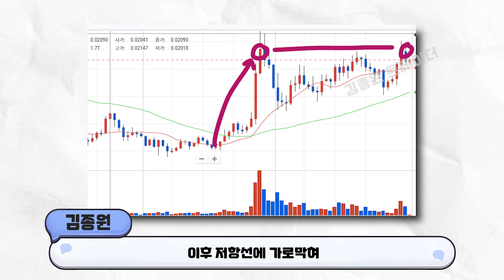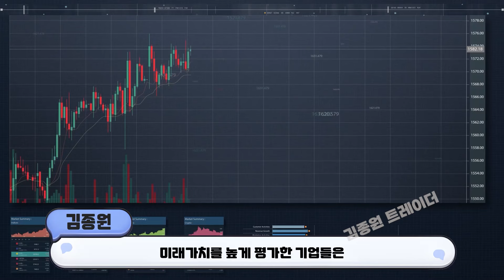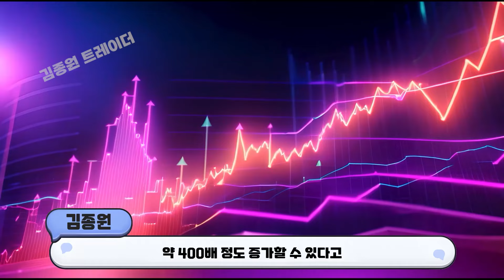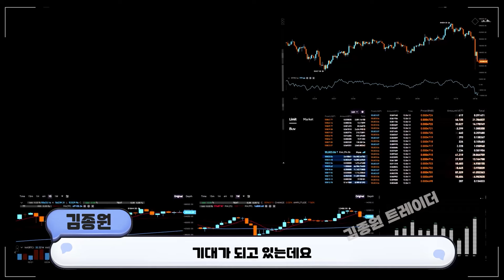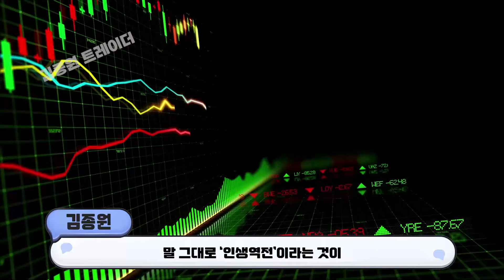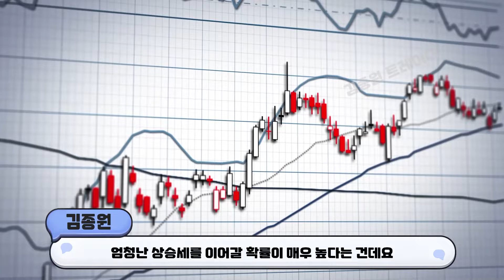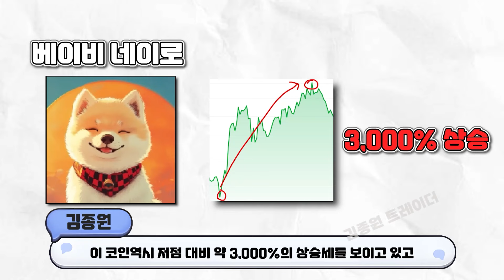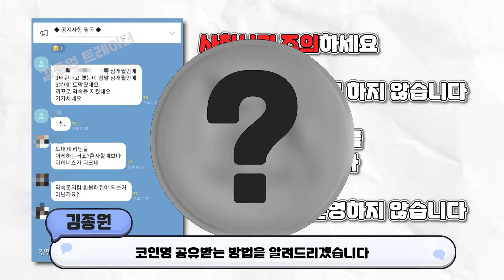[ 시바이누 ] 마케팅 팀 책임자 / 긴급속보 전했습니다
추가적인 정보를 제공 받고 싶으신분은
위 링크를 누르셔서 성함과 번호를 남겨주시기 바랍니다

1:1 리딩을 취급하지 않습니다.